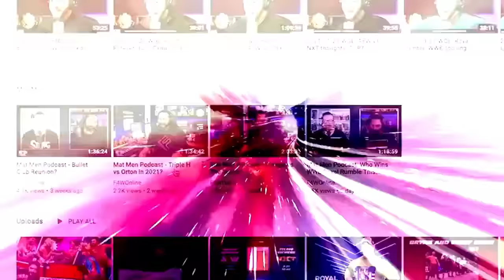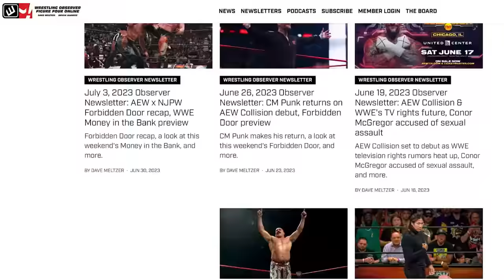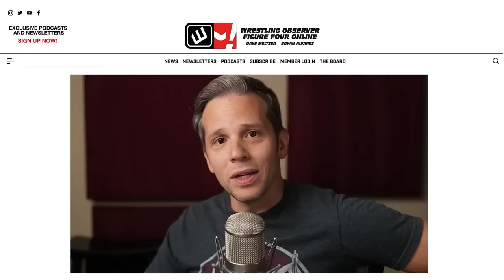WWE's success right now isn't subjective | Wrestling Observer Live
While reviewing AEW Dynamite, Bryan Alvarez and Mike Sempervive discuss WWE's popularity and how it isn't exactly subjective.